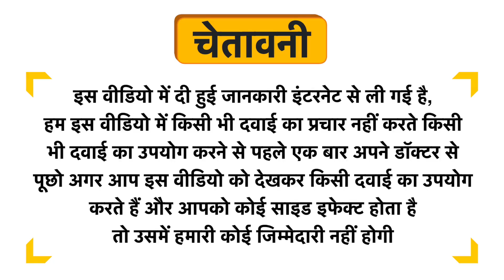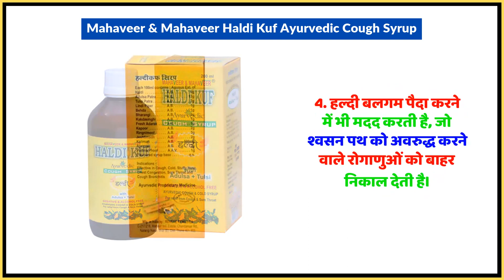Mahaveer & Mahaveer Haldi Kuf Ayurvedic Cough Syrup Uses in Hindi | Side Effects | Dose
Mahaveer & Mahaveer Haldi Kuf Ayurvedic Cough Syrup Uses in Hindi | Benefits | Side Effects | Dose